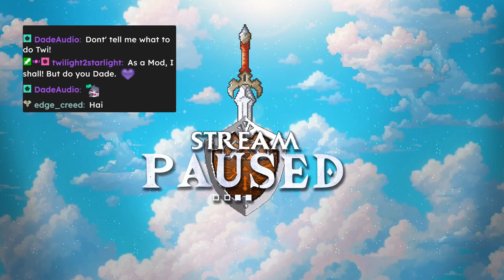Tales of the Torn Veil (Session 26): A City in the Darkness [Dungeons and Dragons Livestream replay]